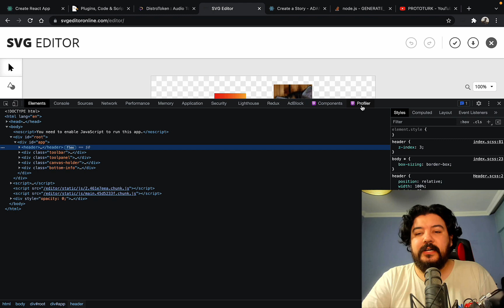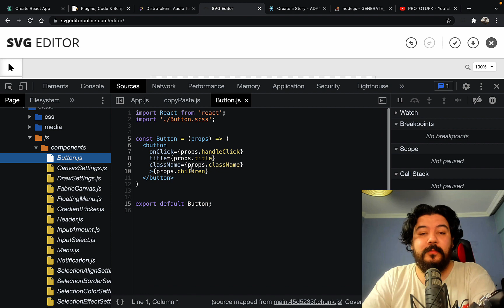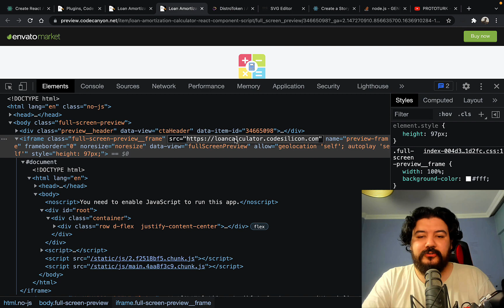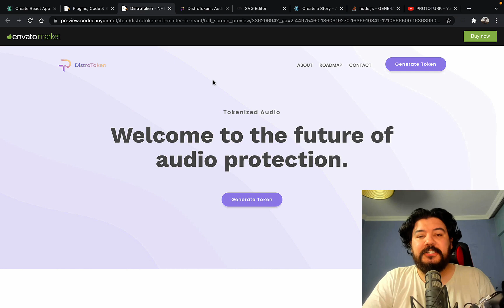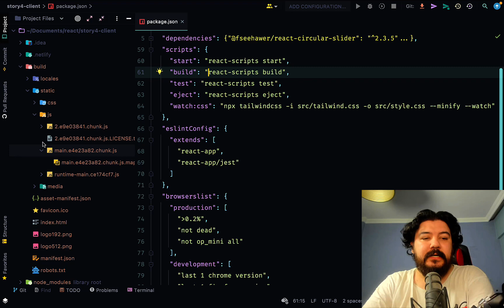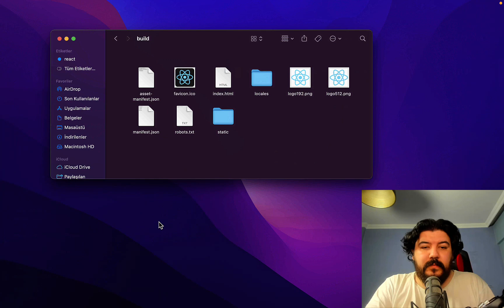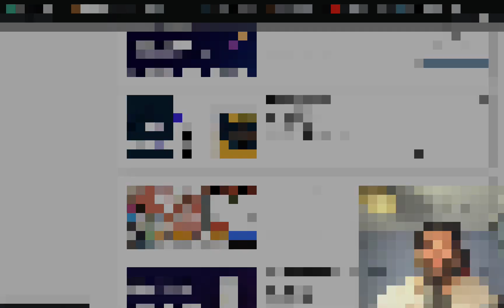React Kodlarınızı Herkes Görüyor Olabilir!